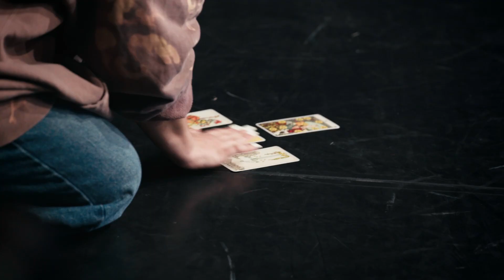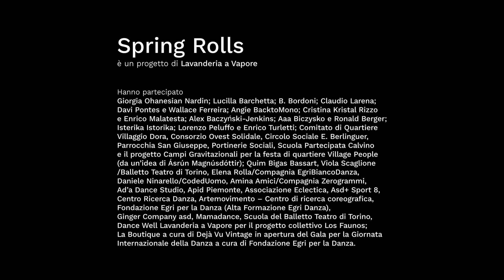SPRING ROLLS | Festival di Primavera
La primavera della Lavanderia a Vapore. Un risveglio graduale per riscoprire la dimensione dello “stare fuori”: aprire le porte, innanzitutto, ma anche collocarsi fuori dagli schemi e abbracciare identità multiple. Il festival primaverile Spring Rolls è un inno alla vitalità ritrovata dei corpi umani, vegetali e celesti: una stagione per riversare nello spazio pubblico corpi e voci, una moltitudine fragorosa che pro-rompe come una valanga gioiosa. Spring Rolls evoca una ricetta che tiene insieme sapori colorati e diversi, celebrando la fine dell’inverno con un’agopuntura dei sensi, ma anche con l’atto di girare in modo vorticoso, un’avanzata dei desideri che travolge spazi e tempi in una danza che stordisce. Incontri, workshop, spettacoli per celebrare la primavera e la ricorrenza della giornata Unesco della Danza.